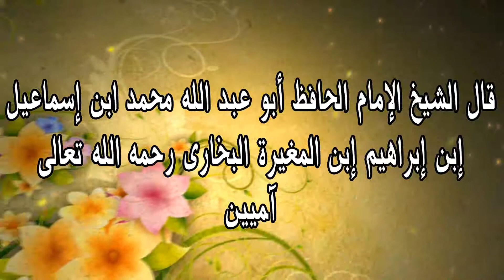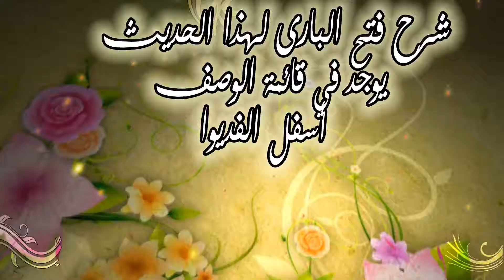حديث رقم 43 باب أحب الدين إلى الله أدومه/كتاب الإيمان/ص خ